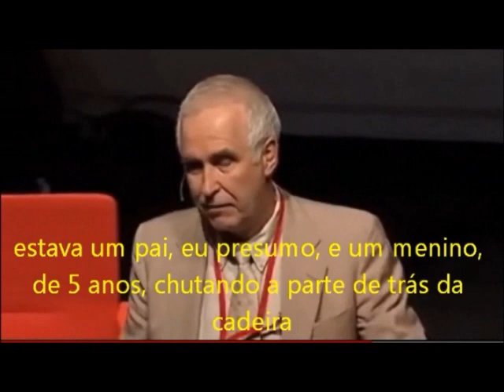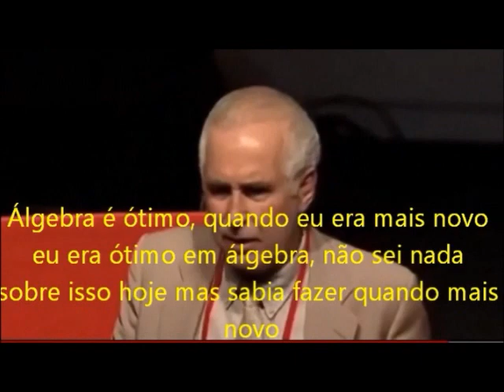Ian Dunbar no TED Talk - legendado - Parte 1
as legendas estão péssimas, mas eu preferi fazer rápido do que ser super meticulosa e perfeccionista!